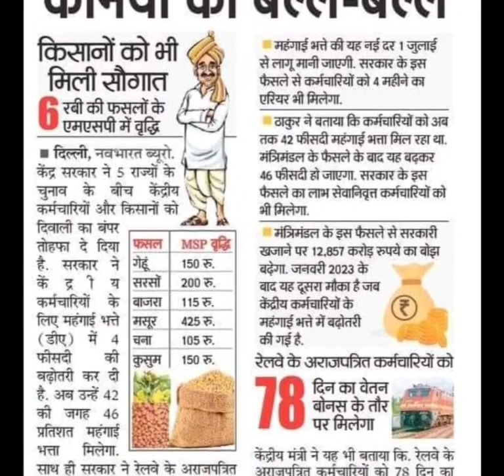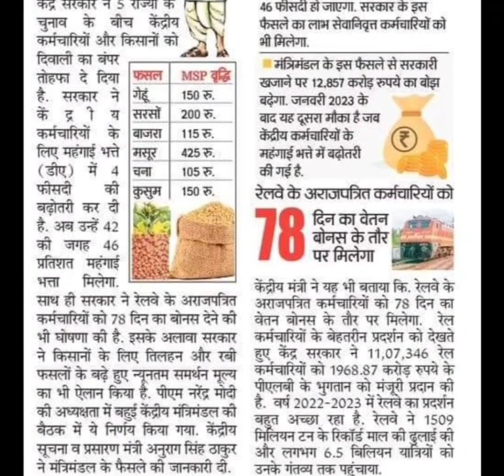केंद्रीय कर्मचारियों व किसानों को दिवाली का गिफ्ट,da increment latest news,pensioners news,kisan msp